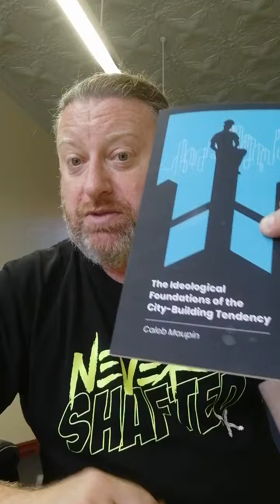Working Class Australia - #42 Quick Update